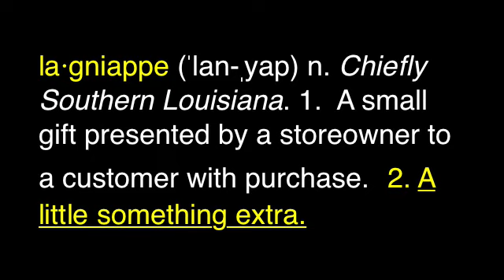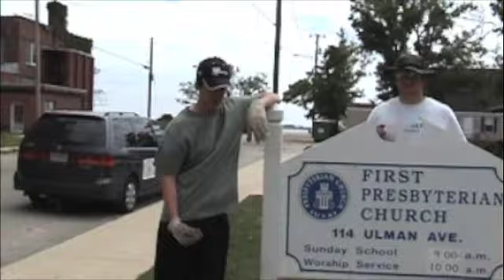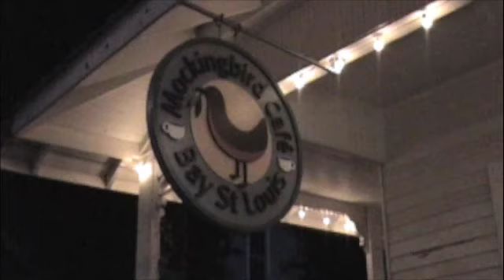lagniappe 08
Mission to trip to LPC